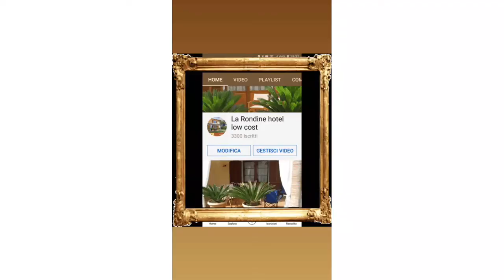Cantautori, Niki La Rosa Lucca.